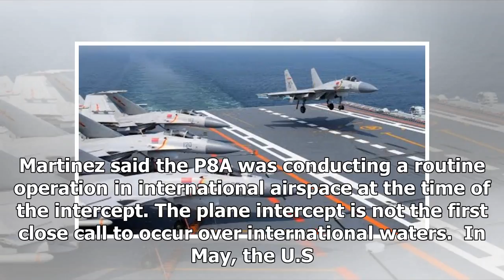TOP NEWS - The maneuver by the Russian fighters near the U.S. Navy considered the jets to intercept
TOP NEWS HEADLINES DAILY - TOP NEWS - The maneuver by the Russian fighters near the U.S. Navy considered the jets to intercept unsafe

BERLIN The U.S. military says a Russian fighter flew within 50 feet of a U.S. Navy reconnaissance jet over the Black Sea with  afterburners on, causing violent turbulence that knocked the American plane into a 15degree roll. U.S. European Command Spokesman Juan Martinez said Tuesday the maneuver by the Russian Su30 jet in front of the Navy P8A on Saturday is being treated as an unsafe intercept. Martinez said the P8A was conducting a routine operation in international airspace at the time of the...